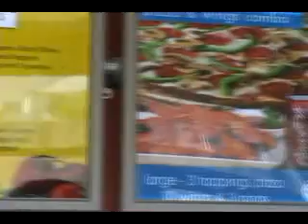Watan TV - Canada - Ep. 107 - Dec. 4 Part 2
Watan TV - Canada - Ep. 107 - Dec. 4 - .Part 2 -  Harjeet Sandhu - Ashok Gangwani